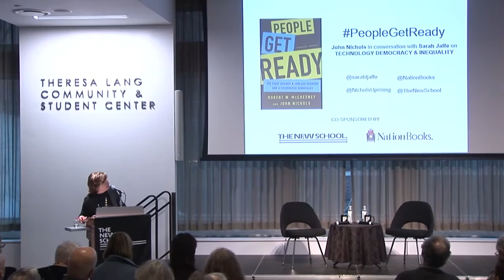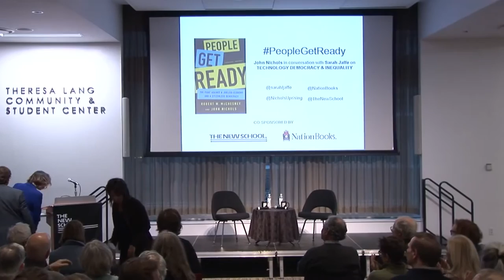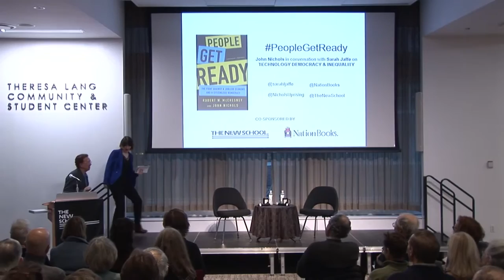People Get Ready: John Nichols with Sarah Jaffe on Technology, Democracy, and Inequality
The consequences of the technological revolution are about to hit hard: unemployment will spike as new technologies replace labor in the manufacturing, service, and professional sectors of an economy that is already struggling.

The end of work as we know it will hit at the worst moment imaginable: as capitalism fosters permanent stagnation, when the labor market is in decrepit shape, with declining wages, expanding poverty, and scorching inequality. Only the dramatic democratization of the economy can address the existential challenges we now face. Yet, the US political process is so dominated by billionaires and corporate special interests, by corruption and monopoly, that it stymies not just democracy but progress. The great challenge of these times is to ensure that the tremendous benefits of technological progress are employed to serve the whole of humanity, rather than to enrich the wealthy few.

Join John Nichols in discussion with moderator Sarah Jaffe as they posit that the United States needs a new economy in which revolutionary technologies are applied to effectively address environmental and social problems and used to rejuvenate and extend democratic institutions. Based on intense reporting, rich historical analysis, and deep understanding of the technological and social changes that are unfolding, they propose a bold strategy for democratizing our digital destiny—before it’s too late—and unleashing the real power of the Internet, and of humanity.

John Nichols is the Nation’s Washington, DC, correspondent, a contributing writer for the Progressive and associate editor of the Capital Times. He frequently appears on MSNBC, NPR, BBC, and other broadcast media outlets. Sarah Jaffe is an independent journalist, a Nation Institute fellow, and co-host of Dissent magazine's Belabored podcast.

Tuesday, March 15, 2016 at 6:30 pm